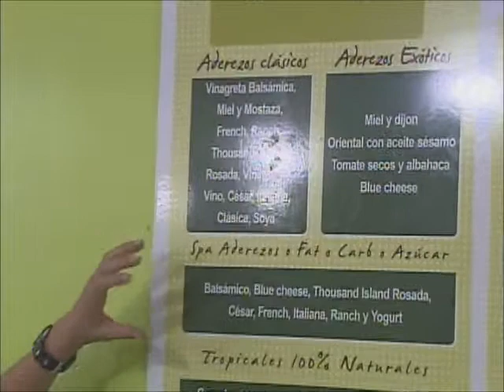Salud al Dia con Shia Bertoni: Restaurant Ponte Fresco...!!!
Ensaladas de entrada, como plato principal, acompañantes, en regímenes alimenticios, depende la ensalada debería acompañar la alimentación, en este recorrido que siempre hago entendamos que hay que comer muchos vegetales, muchas verduras, me encontré con este lugar único donde vamos almorzar esas combinaciones exquisitas, bien selectivas con la variedad que existe en 04 platos vamos a comer la mejor ensalada que hayan podido ver.